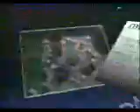[LQ] Sky TV Launch Promo (Short Version, 1989)